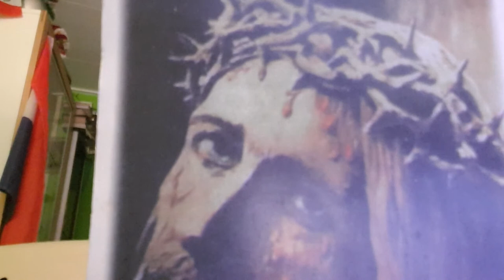Usichoke kutenda mema.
Atendaye mema atapokea tuzo lake kutoka kwa  Mungu.